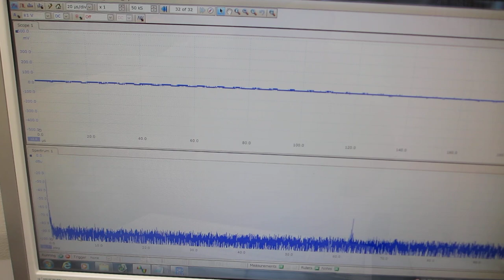超音波プローブの伝搬特性（非線形特性、応答特性、相互作用）－－ダイナミック特性を評価する技術－－（超音波システム研究所）